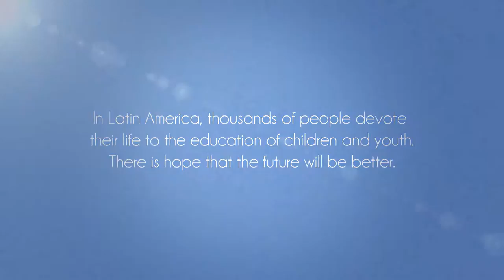"Mothers as Peace Promoters" - Sembradores de Optimismo (English Subtitles)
"Mothers as Peace Promoters", is a documentary short produced by HBO Latin America, Triana Media and the International Federation of Fe y Alegría.